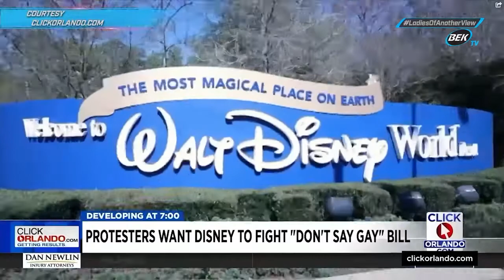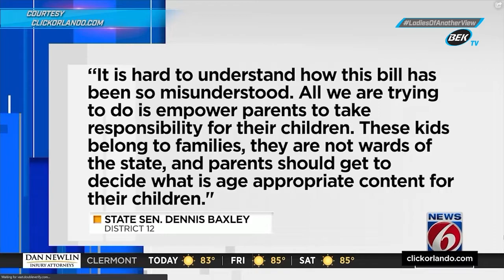March 8, 2022 - Florida's "Parental Rights in Education" Bill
Ladies of Another View - The Ladies discuss the "controversial" Parental Rights in Education bill aimed to keep the topic of sexual orientation with the parents